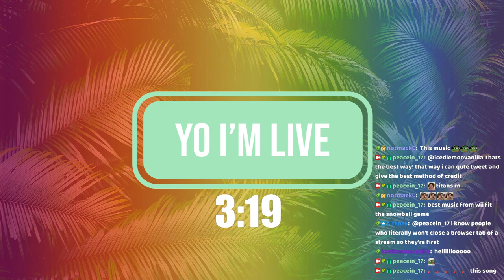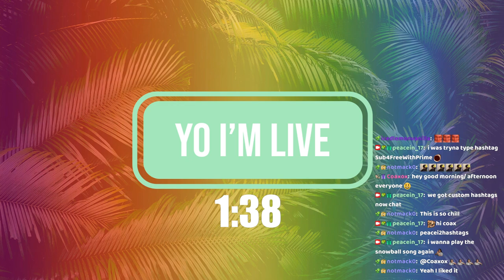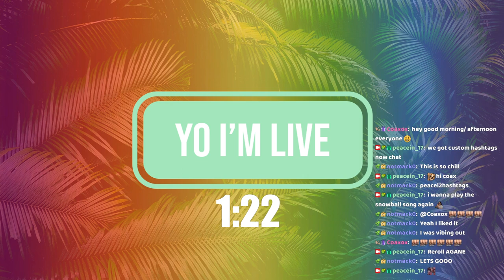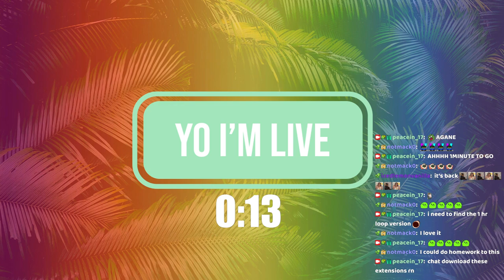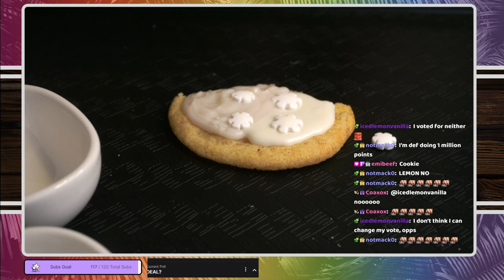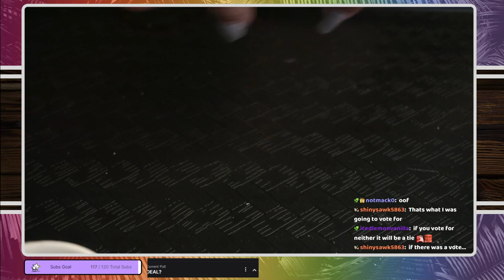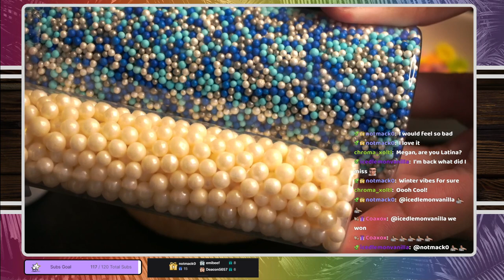8/12/22 pt1 AMATUER BAKER DECORATES ELABORATE MANDALA COOKIES! BONUS SUB GOAL STREAM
Time Stamps
00:00:00 Starting Soon
00:05:35 Cookie Decorating